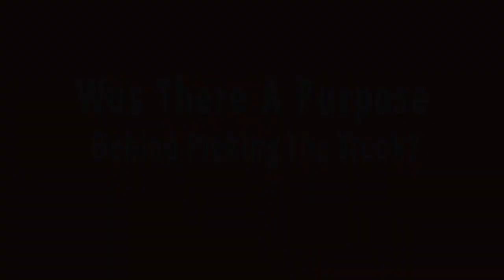Interview with Rick Blubaugh of White Marsh Vol. Fire Company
Thank you White Marsh Vol. Fire Company for giving us this opportunity to show case and build the Marauder S/S Tilting Cab - Side Mt. Pumper.

Features:
Engine: Cummins X12 500HP
Body: 3CR12 S/S - 146 Flush
Pump: Hale QMAX 1,500 GPM
Tank: 1,000 Gallons
Front Axel: MFS / 20.0K / DISC
Rear Axel: RS-30-185 / 31.5K / S-CAM
Front Tires: MI / 385 / 65R22.5 / X MULTI HL Z
Rear Tires: MI/ 12R22.5 / XDN2 / NEIGE
Seats: H.O Bostrom Seating
Seats 8 Individuals

Sales Order# 78L72
Dealership: Chesapeake Fire Apparatus